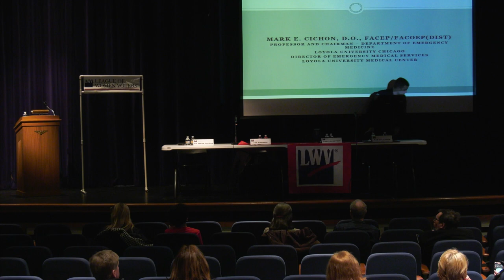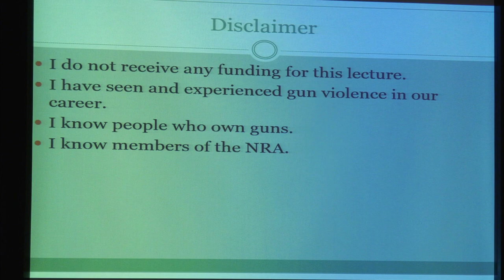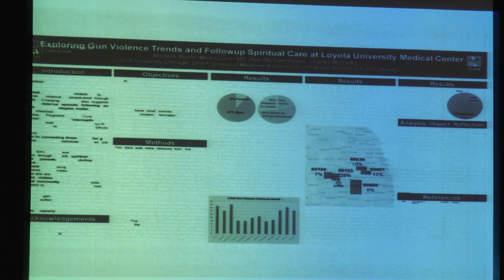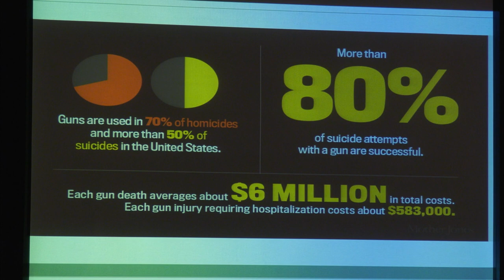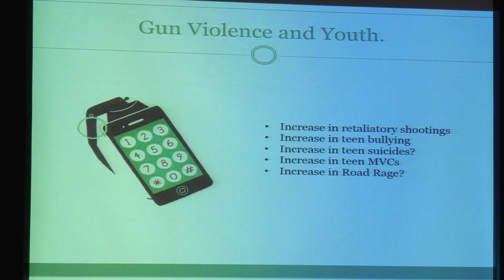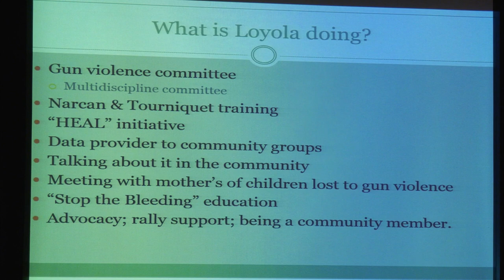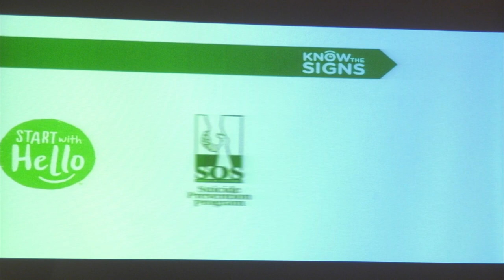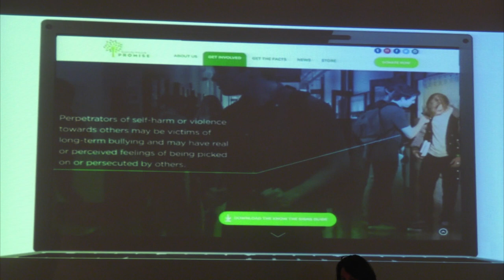League of Women Voters: Gun Violence Panel 2-12-2019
This is the La Grange area League of Women Voters panel discussion on gun violence, from Lyons Township High School South Campus.

Produced by LTTV.